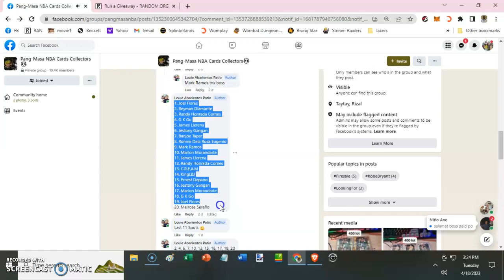Louie Abarientos Patio 2 d · PTPA Quick Draft 69